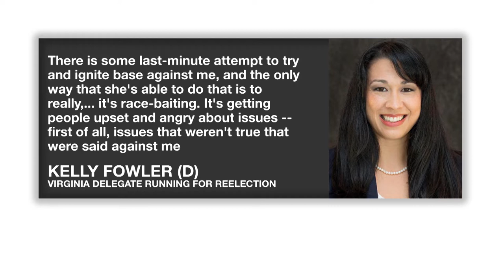Virginia delegate Kelly Fowler reacts to controversial campaign flyer sent out by opponent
A campaign flyer for 21st district Democrat delegate Kelly Fowler left in mailboxes last week in Virginia Beach, Virginia has caused an uproar, especially in the Filipino American community.